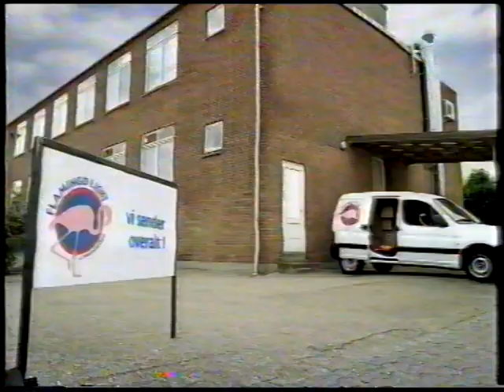TV2 reklamer fra omkring 2004 #3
Denne reklame blok indeholder:

* Reklame for post danmark, med ole thestrup som leder af flamengo.

* Reklame for coleur experte fra loreal.

* Trailer for filmen Motorcykel dagbog.

* Reklame for Fakta.

* Trailer for Bjørne Brødre og Fiat.

* Tuborg reklame for vaskemidlet snavzy samt Die Grünnes, med jamaicanerne. Alternative stavemåder (for at finde denne reklame) kan være: De grünes, Die Grunes, Snavsy

* Reklame for EDC mæglerne med Eddie C.

* Reklame for Klovborg ost, med animerede køer.

* Reklame for Jysk.

og så bliver den oprindelige optagelse afbrudt.